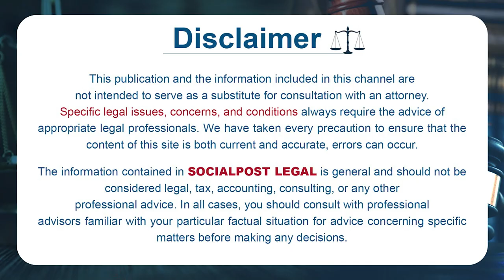What is GPA? | General Power of Attorney | Full Details Of GPA | Srinivas Chauhan | Socialpost Legal